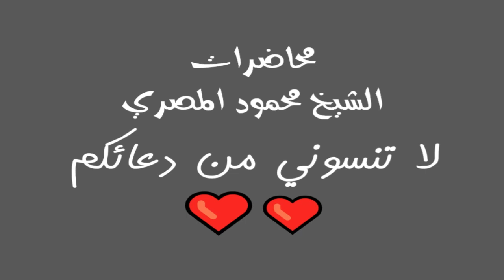3 حديث ابا زرع الجزء الثاني ليلة في بيت النبي محاضرات الشيخ محمود المصري أبو عمار